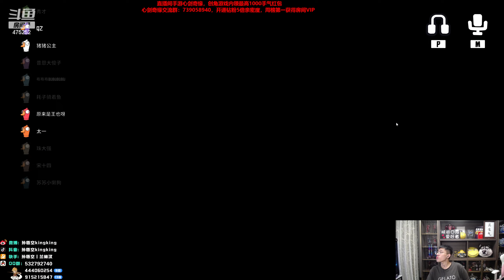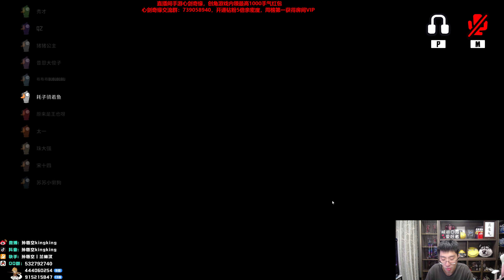【猴哥】蘭林漢悟空：鵝鵝鴨 狼人殺主播互動 Goose Goose Duck（20230220P10）